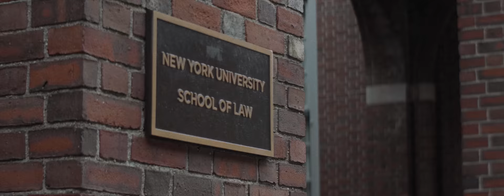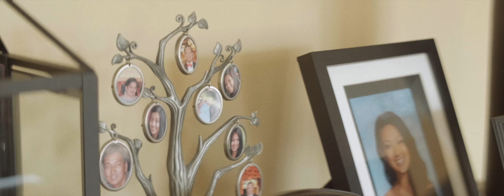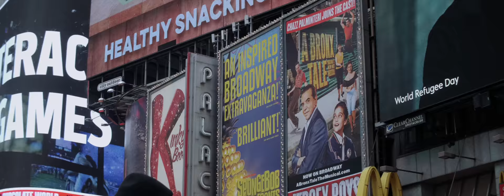New York 2018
shot on the GH5 and Kowa C35 Anamorphic adapter

This video was edited by my daughter who I am proud of. Couldn’t have made a better montage of our 1-month US trip. Music from Alcia Keys and interpereted by the genius of Lang Lang.